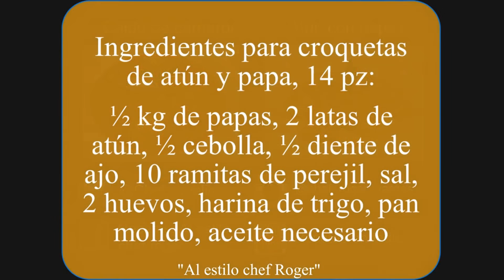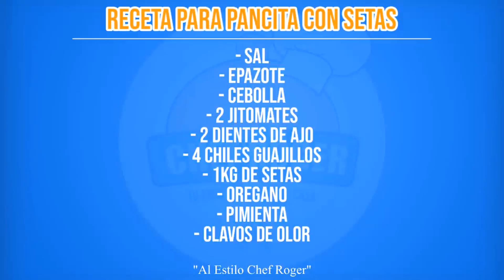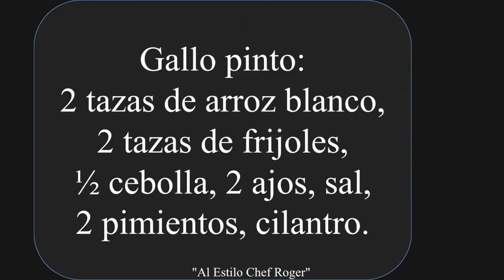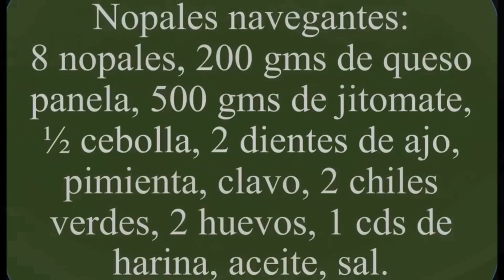Menu semanal sin carne, menu semanal de agosto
Aquí puedes comprar la variedad de sartenes de volcano rock y muchos productos mas